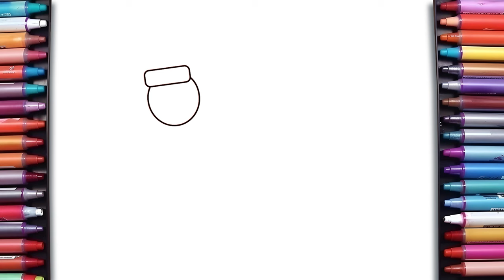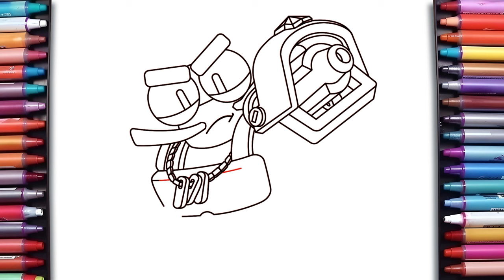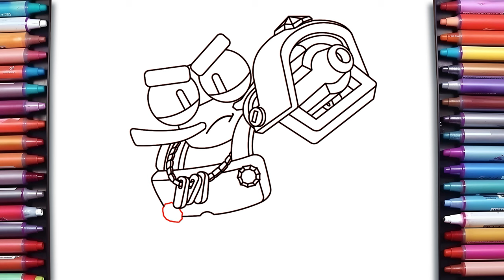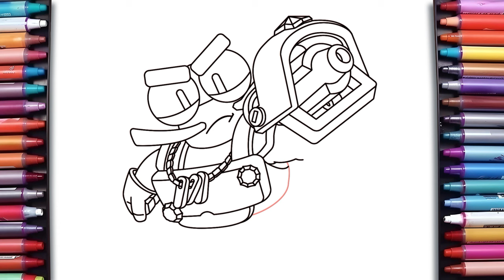How to Draw Clancy From Brawl Stars | New Mythic Brawler | Step by Step Drawing Tutorial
In this tutorial, we will guide you on how to draw Clancy , the new Mythic  brawler from Brawl Stars, in a simple and easy-to-follow step-by-step process. Whether you're a beginner or an experienced artist, our detailed

Please remember my channel name is drawn nice and easy

How to Draw Clancy
Draw Clancy
New Epic Brawler
Drawing Clancy
Clancy  Drawing Easy